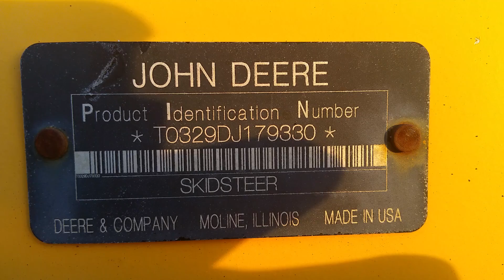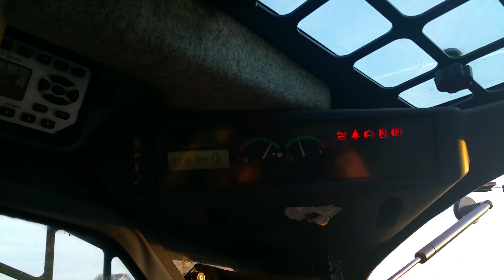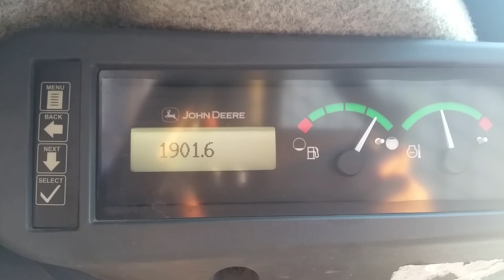2010 John Deere 329D Compact Tracked Loader For Sale Inspection Video!